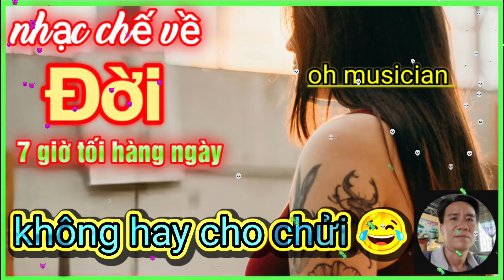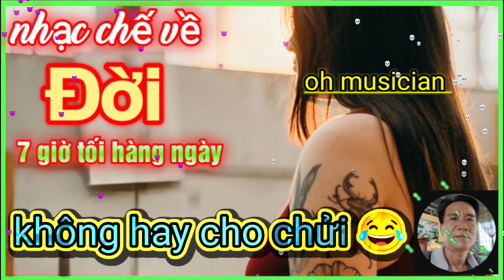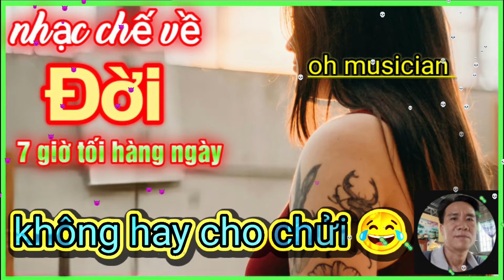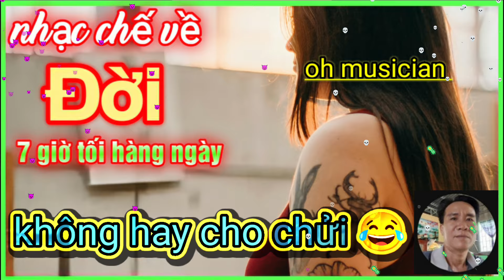Nhạc Chế Hài Hước # LK Nhạc Chế Mới Nhất # Chợ Nhạc Hài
🔥® Thẻ
🙋💥 Xin chào cô chú anh chị do kênh mới thành lập rất mong được cô chú anh chị thương ủng hộ em cháu một lượt đăng ký kênh xin chân thành cảm ơn cô chú anh chị rất nhiều !!!

🙇 🔥 Cảm ơn cô chú anh chị đã xem và nghe ủng hộ.
Chúc cô chú anh chị xem vui vẻ.
Kênh tổng hợp các ca khúc Nhạc Chế hot nhất mới nhất.